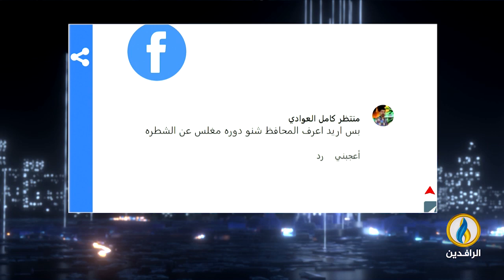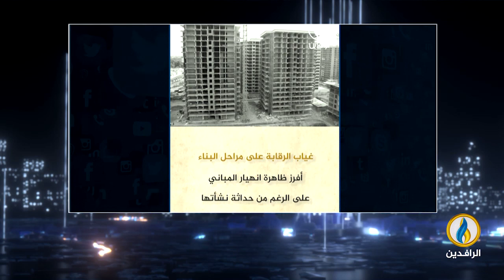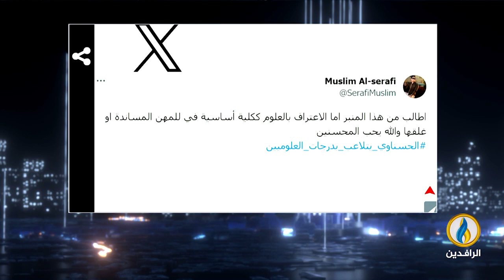صوتكم | 12 - 9 - 2023